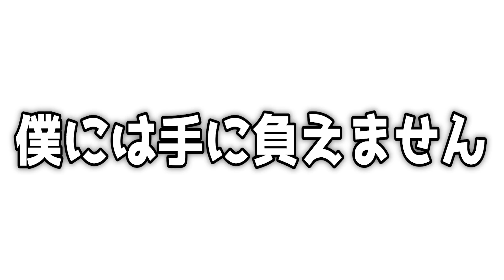【声とも】女声釣り師ついに性欲オバケに敗北ｗｗｗ【女声釣り】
▼注意
※釣り配信中の凸はご遠慮ください。
※じゅらの釣り用アカウントを見つけたとしてもご連絡はお控えください！
※当チャンネルにて通話したお相手の方への凸や悪質な粘着は絶対におやめください！（DMも含みます。）
※人を不快にさせるような発言はご遠慮下さい！　(暴言、批判的な発言)
※声やネタバラシのリクエストをする際はスパチャでお願いいたします
（制限を付けないとキリがない為）
※配信に関係のないリスナー間での会話はお控えください！
※同じ内容のコメントの連投はお控えください！
※他のチャンネルで、必要以上にじゅらの名前を出さないでください！
※他のチャンネルやコラボ中での身内ネタはお控えください！
※ルールやモラルを持ったうえで配信をお楽しみ下さい！

▼Q＆A
Qなんのアプリで通話していますか？

Q女声、女装はいつからしていますか？
A活動始めた時からです！約3前

Q恋愛対象はどっちですか？
A女の子です！

Q女の子になりたいんですか？
A女の子なりたいと思ったことはありません！

Q女声、女装する理由は？
Aエンターテインメントです！

Q女装で外出はしますか？
Aしません！

Qどこのウィッグ使ってますか？
Aリネアストリアです

※使っていない動画もあります。